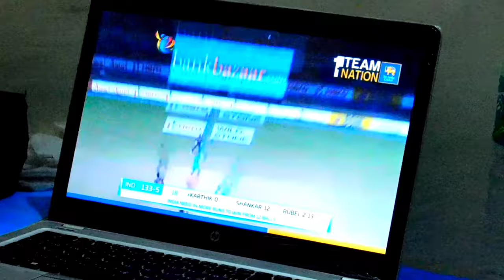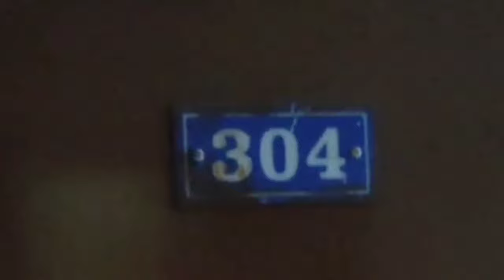Dark Hostel [Hindi Short Film Trailer]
Dark Hostel is a psychological thriller film.
CASTING:
-Rohit Raj
-Dev Kumar
-Mohit kumar
-Ravi Rajput
-Ankit Kumar
-Haresh parsad
-Ranjeet Kumar
-Vineet Kumar
-Saurabh singh bhumihar
-Shivam Singh
-Abishek Kumar
-Mithilesh Kumar
-Lav Ranjan